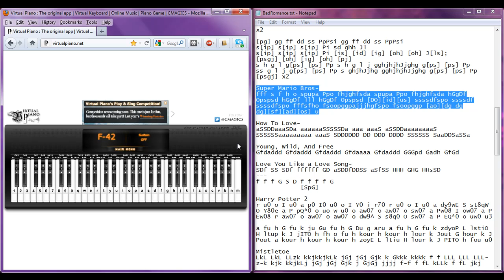Super Mario Brothers - Virtual Piano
This is a video of me performing Super Mario Brothers' Theme Song on the Virtual Piano.

VP Notes:
fff s f h o spupa Ppo fhjghfsda spupa Ppo fhjghfsda hGgDf
Opspsd hGgDf lll hGgDf Opspsd [DO][id][us] ssssdfspo ssssdf
ssssdfspo fffsfho fsoopggpajjjhgfspo fsoopggp [ao][dg dg
dg][sf][ad][os] u